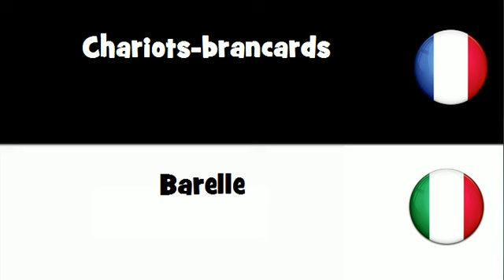VOCABULAIRE EN 20 LANGUES = Chariots-brancards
frenchwithvincent VOCABULAIRE EN 20 LANGUES = Chariots-brancards